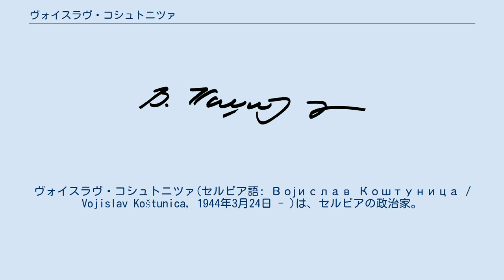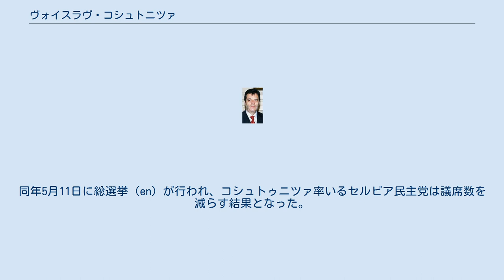ヴォイスラヴ・コシュトニツァ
セルビア・モンテネグロの反共主義者
ヴォイスラヴ・コシュトニツァ(セルビア語: Војислав Коштуница / Vojislav Koštunica, 1944年3月24日 - )は、セルビアの政治家。
ユーゴスラビア連邦共和国最後の大統領。
セルビア共和国首相（セルビア・モンテネグロ時代の2004年から分離独立後の2008年まで）を歴任。
現在はセルビア民主党党首。
博士号を持つ憲法学者。
 ベオグラードに生まれ、ベオグラード大学法学部を卒業。
1970年に同大学で講師の職を得るがチトー体制に反する言論から政治的粛清に遭い、1974年に大学を追われた。
1989年にゾラン・ジンジッチらとともに民主党（DS）の創立に参加するが、1992年に路線対立から分裂してセルビア民主党（DSS）を新たに結党した。
コシュトニツァはセルビア民主党党首に就任するが、小野党の党首に過ぎなかった。
 2000年秋のユーゴスラビア大統領選挙で、セルビア社会党党首のスロボダン・ミロシェヴィッチ大統領に対抗する民主党、セルビア民主党など野党勢力が結集して形成したセルビア民主野党連合は、コシュトニツァを大統領候補に立て、9月24日の大統領選挙で勝利すると、選挙を無効と宣言する政権側に対するデモを行い、体制転換を実現した。
これによりセルビア民主党党首のコシュトニツァがユーゴスラビア大統領となり、民主党党首のジンジッチがセルビア共和国首相に就任した。
 コシュトニツァはミロシェヴィッチ時代の国際孤立を改善し、国連加盟を果たしてユーゴスラビアの復興を進めたが、急進的な改革を推し進めるジンジッチとの確執が次第に深まった。
一方、コシュトニツァ政権はミロシェヴィッチ時代から進んでいたモンテネグロの独立志向を留めることはできず、2002年3月14日、ユーゴスラビア連邦をセルビアとモンテネグロからなる連邦国家から、より緩やかな国家連合へと再編する代わりにモンテネグロの独立を問う住民投票を先送りすることで合意が成立した。
 この年夏には民主連合からコシュトニツァのセルビア民主党が追放されてジンジッチとコシュトニツァの対立は決定的となった。
秋にはセルビアの大統領選挙が行われ、コシュトニツァは現職の連邦大統領でありながらセルビア大統領選に出馬した。
この選挙でコシュトニツァはジンジッチの推す候補を抑えて第一位の得票を得るが、投票率が50%に満たなかったために選挙は無効とされ、12月30日よりセルビア大統領の座は空席（議会議長が代行）となった。
 2003年2月5日、ユーゴスラビアがセルビア・モンテネグロに改編されると、スヴェトザル・マロヴィッチがその初代大統領に選出され、コシュトニツァは大統領の座から退いた。
 同年12月28日にセルビア共和国議会選が行われ、コシュトニツァのセルビア民主党は、極右セルビア急進党に次ぐ第2党に躍進した。
これによりセルビア民主党は連立工作の中心に立ち、2004年3月3日、コシュトニツァ党首は首相に選出された。
 2008年2月17日のコソボ独立には断固として反対姿勢を貫いたが、閣内は連立相手のボリス・タディッチ大統領率いる民主党（セルビア民主党とは異なる）の独立への反対姿勢が十分ではないなどまとまらず、EU（欧州連合）加盟をめぐってもタディッチと意見が対立したことを理由に同年3月8日に辞意を表明。
10日には連立解消を正式に決定した。
同年5月11日に総選挙（en）が行われ、コシュトゥニツァ率いるセルビア民主党は議席数を減らす結果となった。
セルビア民主党はセルビア急進党、セルビア社会党との連立を模索したものの、セルビア社会党はタディッチ率いる民主党との連立を決め、コシュトゥニツァ率いるセルビア民主党は野党となった。